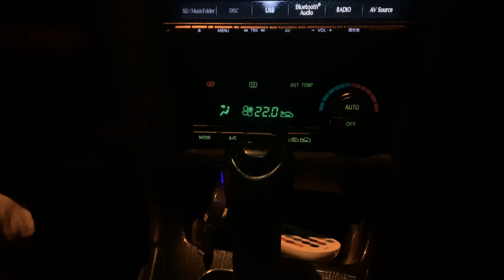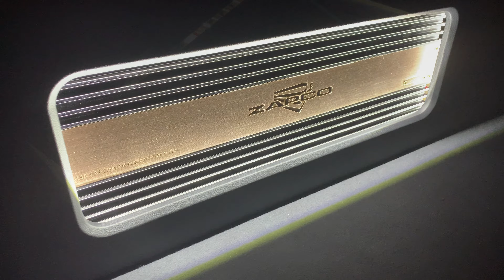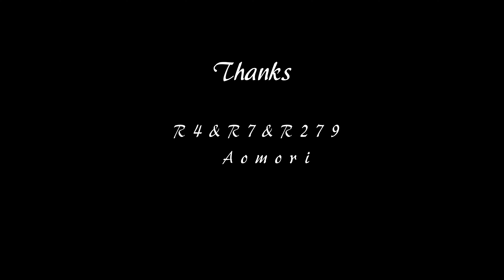SUBARU LEGACY BH5D 2002 Audio Car#てぐちゃんTV#むつの珈琲店#NorthCoastOutsider#レガシィＢＨ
SUBARU LEGACY BH5D 2002 Audio&Custom Car
File No.001
produced by
North Coast Outsider
Audio&Custom Car Club

＊カーオーディオと車イジリは、規格外が大好き！付かない物も載せちまおう！！ここから移動してこんなトコに付けちゃおう！！って、プロショップチューン＆DIYで、本州最北で楽しんでます。＊